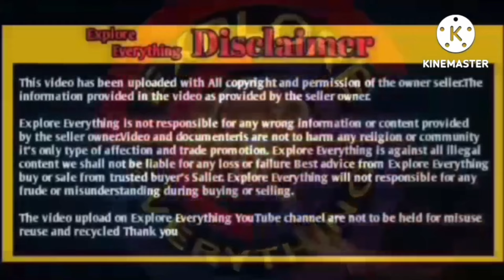mumbai set vilayati mende 21 nag Arfaat bbai from kalyan